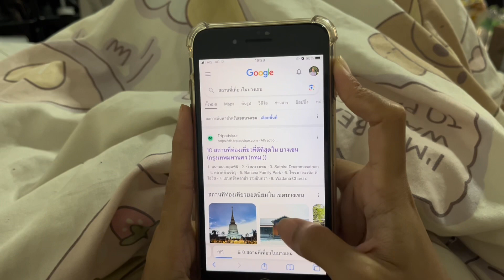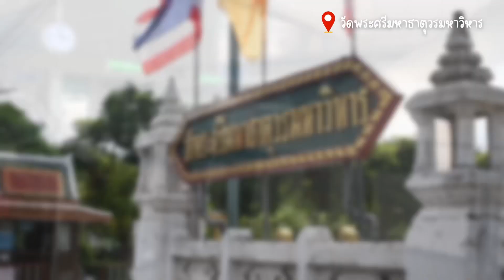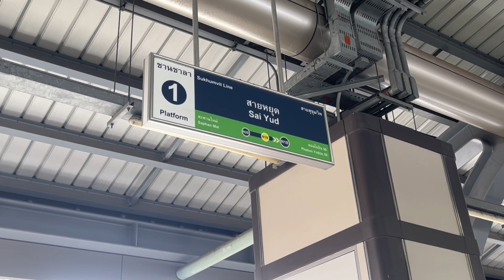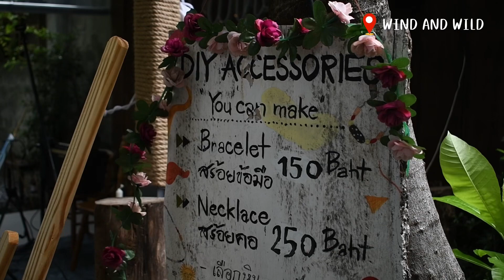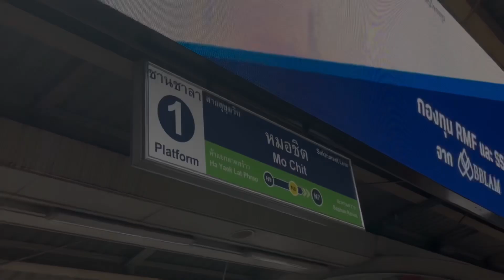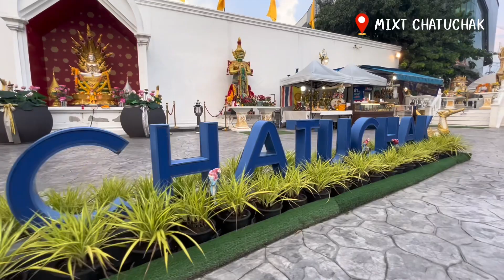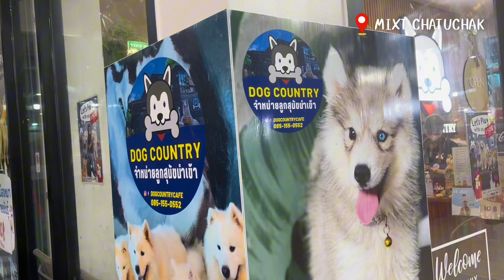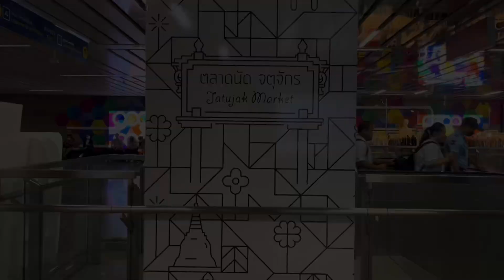Bang Khen Kab Bang Kon ー บางเขนกับบางคน 💖🍃